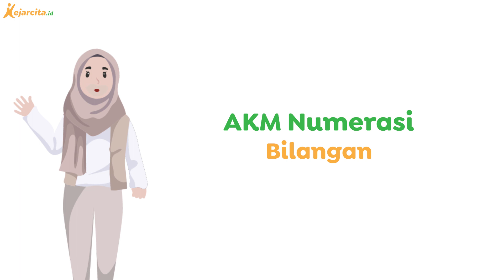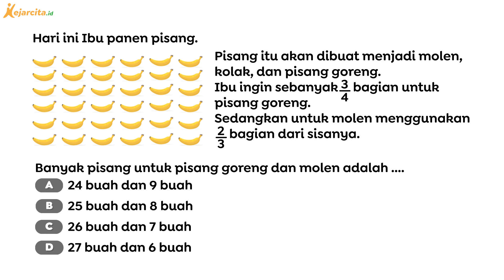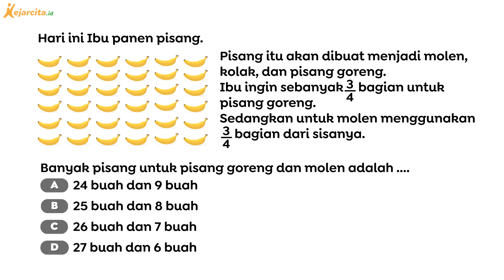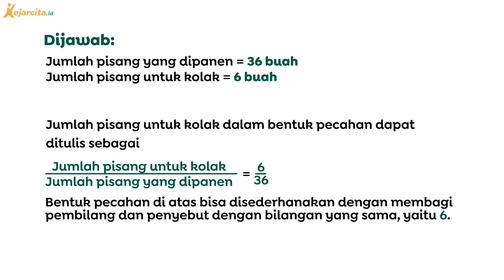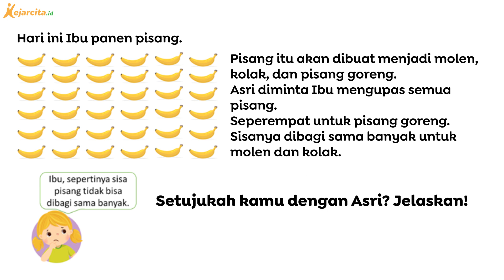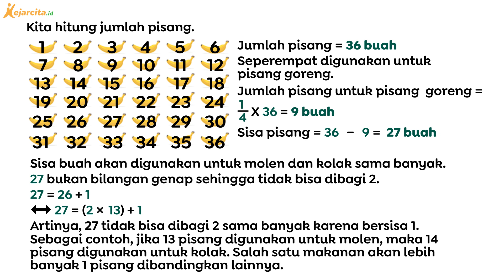Kupas tuntas AKM Numerasi | Membuat Makanan dari Pisang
Contoh soal AKM Numerasi SD.
Halo teman kece, yuk download aplikasi kejarcita di dan latihan soal gratis di Sudah ada lebih dari puluhan ribu soal dan berbagai materi untuk temen kece pelajari lhoo...

Dalam video kali ini kita akan mengupas soal-soal AKM numerasi pembahasan tentang Membuat Makanan dari Pisang.
 Yuk, simak videonya sampai selesai ya!
Salam!